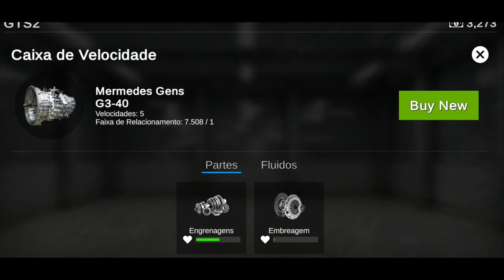COMPREI MEU NOVO CAMINHÃO 😍 SONHO REALIZADO – Grand Truck Simulator 2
BAIXE O APLICATIVO DE SKINS PARCEIRO

🔴 NÃO ESQUEÇAM DE COMENTAR DICAS DE VÍDEOS, A DICA QUE VIRAR VÍDEO, VAI GANHAR SALVE ESPECIAL NO VÍDEO.!
PARCEIROS

 GRUPO GBN GRAND TRUCK SIMULATOR 2

► Duvidas ? Comente ✔